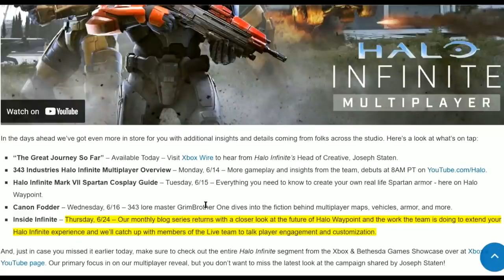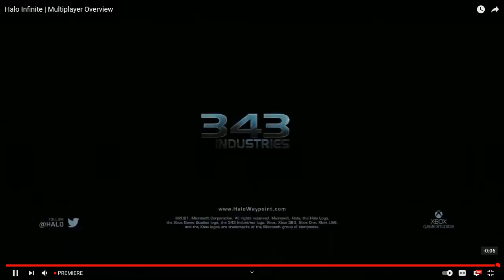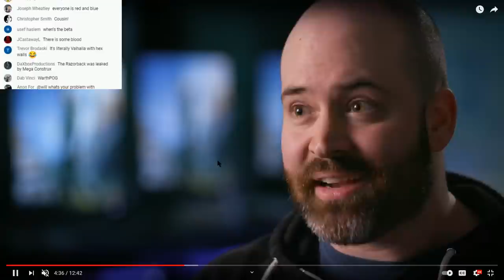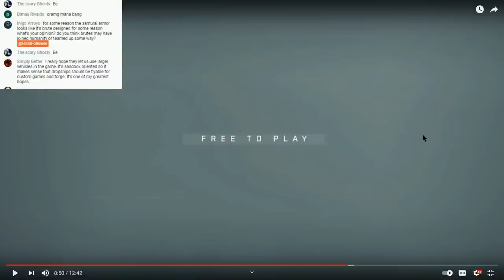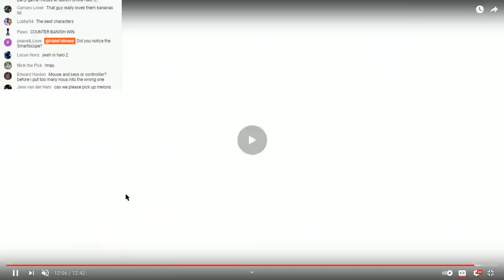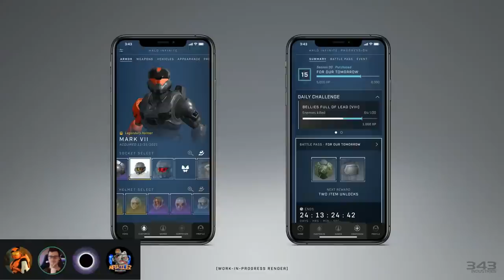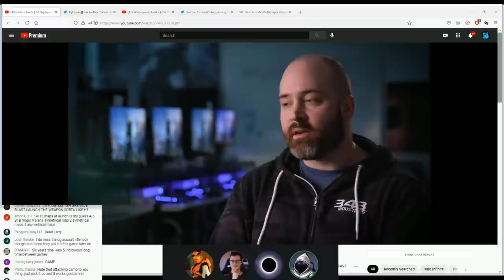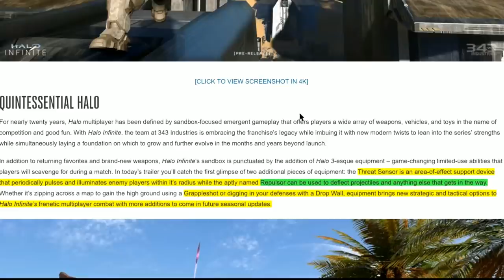Halo Infinite Multiplayer Overview + Gameplay | LIVE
0:00 Pre-game Warmup
33:45 Halo Infinite Overview ViDoc
45:57 Breakdown of Halo Infinite Overview
2:26:51 Chat with Sean W, Nethilez, Jerasunder